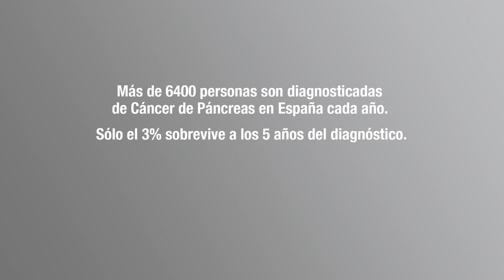RETO SumaTCáncerPáncreas. Marta.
RETO: SUMA T CONTRA EL CÁNCER DE PÁNCREAS. El cáncer de páncreas es el único tumor maligno cuya mortalidad ha aumentado en los últimos años y es uno de los tumores que se asocia a una menor supervivencia. Sin embargo solo el 1% de las becas oficiales de investigación se destina a esta enfermedad, es uno de los olvidados y de los que menos se habla. Con motivo del Día Mundial del Cáncer (4 de febrero), queremos conseguir que se nos escuche, QUE SE HABLE DE ESTE TUMOR y así concienciar a la sociedad de la necesidad de investigación contra esta enfermedad. ¿QUIERES AYUDARNOS? TE PROPONEMOS UN RETO. Elije uno de los tres vídeos "Suma T contra el Cáncer de Páncreas" y ayúdanos a difundirlo. Haremos así una cadena que nos ayudará a concienciar y conseguir más apoyos para conseguir Tiempo/Investigación contra esta enfermedad. Reto SumaT contra el cáncer de páncreas.

El cáncer de páncreas ha cambiado la vida de estas personas. Paradojicamente les ha dado mucho, les ha hecho ver la vida de otra manera, identificar y valorar las cosas que realmente importan, la enfermedad les hizo más sabios y mejores personas. Les ha hecho replantear sus prioridades y les ha hecho más valientes y solidarios.
Pero todo este aprendizaje no tiene sentido si no tienes TIEMPO para ponerlo en práctica y disfrutarlo, y eso es lo que el cáncer de páncreas les ha quitado. Con una supervivencia del 3% a los 5 años, un 75% de los enfermos no superan el año de vida tras el diagnóstico. Solo el 1% de las becas oficiales se destina a la investigación de esta enfermedad.

Es por eso que en esta campaña pedimos TIEMPO, ese valiosísimo elemento que nos quita esta enfermedad y que sólo con más investigación se puede conseguir recuperar.
Ayudanos a conseguir tiempo para los pacientes de cáncer de páncreas. SumaT contra el cáncer de páncreas.